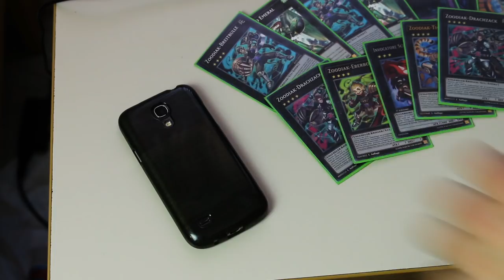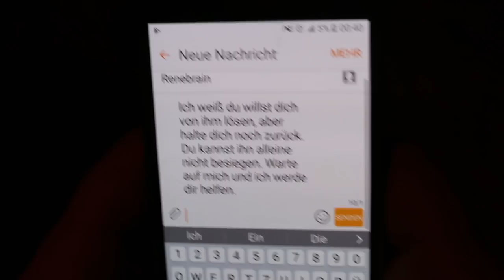Yu-Gi-Oh! GYL 2 - Ein Freund | Folge 13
Viel Spaß!

Coverage
MTZEeUP

Turnierorganisation
YGOInsider

Vincent Lee- Darth Maul Apprentice
Niklas Drude - Dear Old Puppet